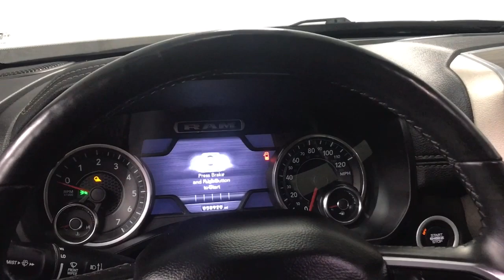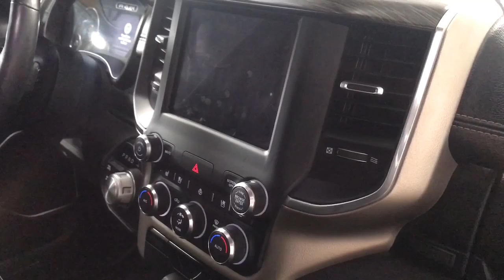2019 Ram 1500_Crew_Cab McAllen, Harlingen, Brownsville, Mission, Weslaco, TX 735972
Used 2019 Ram 1500_Crew_Cab available in McAllen, Texas at Trevinos Auto Mart. Servicing the Harlingen, Brownsville, Mission, Weslaco, TX area.
2019 Ram 1500_Crew_Cab Laramie Pickup 4D 5 1/2 ft - Stock#: 735972 - VIN#: 1C6SRFJT9KN735972

Recent Arrival! Diamond Black Crystal Pearlcoat 2019 Ram 1500 ***4 WHEEL DRIVE*** ***BLUETOOTH HANDS FREE MOBILE*** ***LEATHER INTERIOR*** ***TURN BY TURN NAVIGATION*** ***MANAGERS SPECIAL-PRICED TO GO!*** ***WARRANTY AVAILABLE*** ***REMAINDER OF FACTORY WARRANTY*** ***CARFAX BUYBACK GUARANTEE***.brbrOdometer is 5283 miles below market average! Clean CARFAX.brAwards:br * Motor Trend Automobiles of the year * 2019 KBB.com 10 Favorite New-for-2019 Cars * 2019 KBB.com Best Auto Tech Awards * 2019 KBB.com 10 Best Road Trip CarsbrbrABOUT US: Proudly serving South Texas for nearly 30 YEARS! We are a CarGurus Top Rated Dealer 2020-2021 KBB Trade Center TrueCar Certified Dealer Edmunds Premier Dealer USAA Car Buying Service Certified Dealer and a CARFAX Advantage Dealer. Free CarFax reports available! Trades Welcome! Big store quality better deals and hassel free experience.